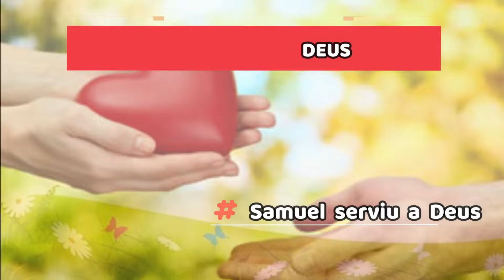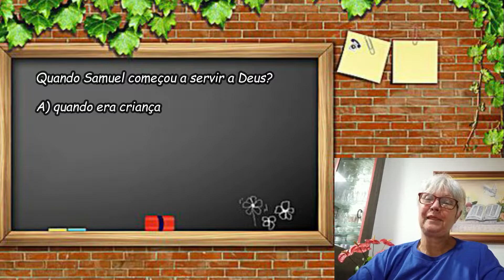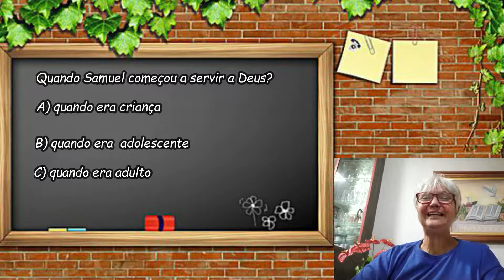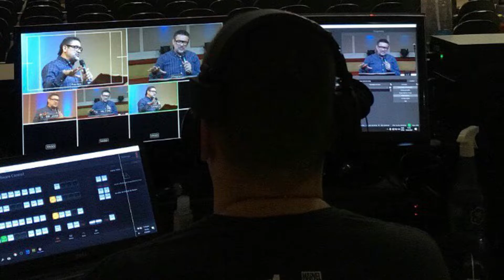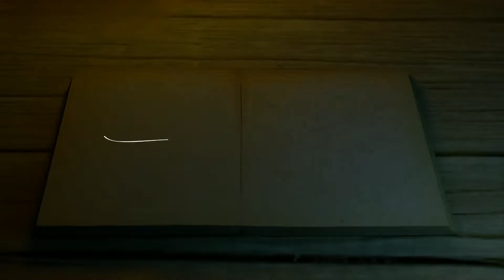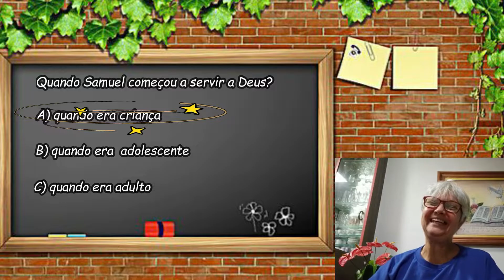IBEC Kids | 02/05/2021 // Samuel Serviu a Deus